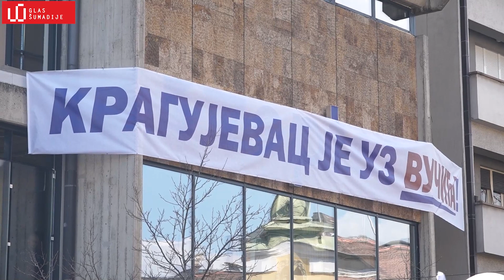Miting Aleksandra Vučića u Kragujevcu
Miting predsednickog kandidata Srpske napredne stranke i predsednika Republike Srbije Aleksandra Vučića.

Naš rad možete pratiti i na drugim društvenim mrežama:
Glas Šumadije - Facebook
Glas Šumadije je portal novinara koji ne žele da ćute i koji smatraju da nema te istine koju je moguće sakriti od građana.

Snimatelj: Miloš Simović